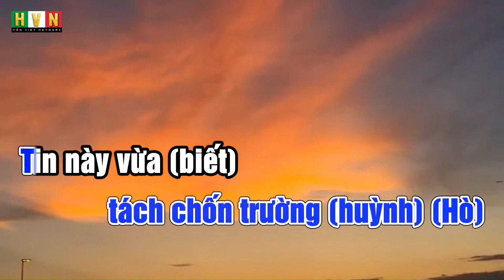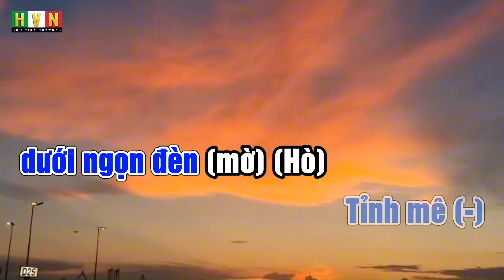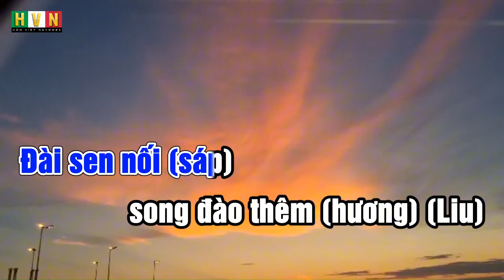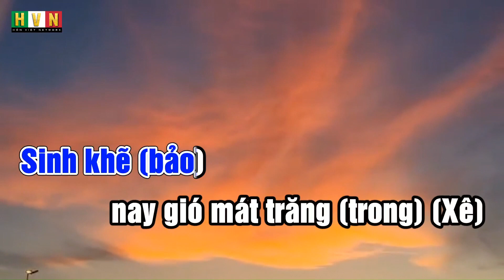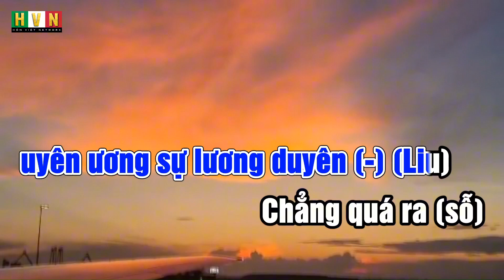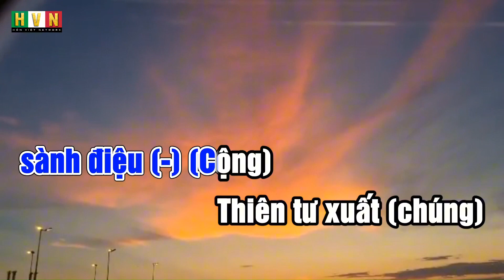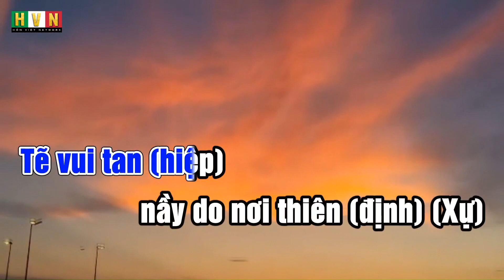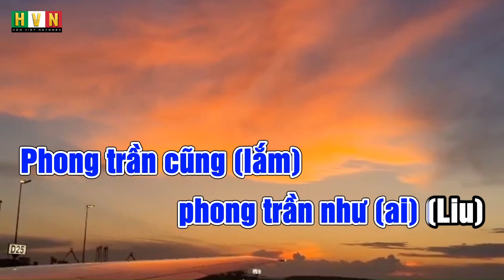Karaoke - Xuân Tình Chấn (4 lớp)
Xuân Tình vận theo điệu thức Bắc, hơi Bắc, cung Cống.